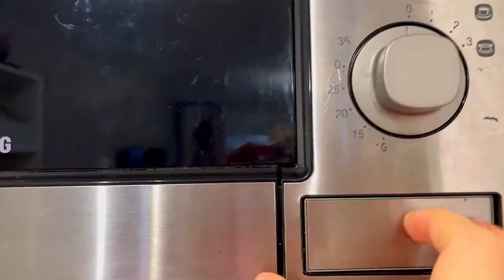Le MUG Cake au Nesquik😍Prêt en 2 minutes(facile et rapide)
Le MUG Cake au Nesquik

4 cas de farine/ tasse
4 tblspn of flour/ mug
4 cas de sucre/ tasse
4 tblspn of sugar/ mug
1 cas d’huile/ tasse
1 tblspn oil/ mug
2 cas de nesquik/ tasse
2 tblspn of nesquik/ mug
2 cas de lait/ tasse
2 tblspn of milk/ mug
1 œuf/ tasse
1 egg/ mug

2 min environ / micro onde
2 min or so/ microwave